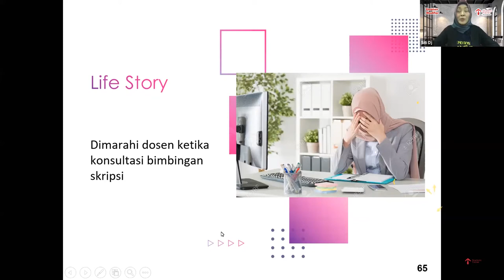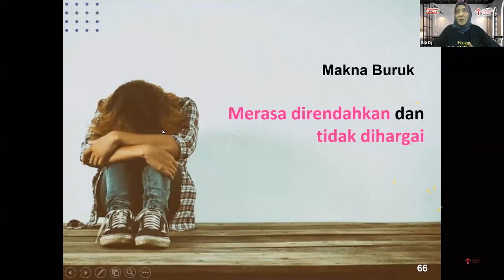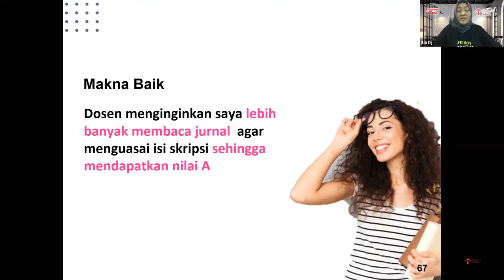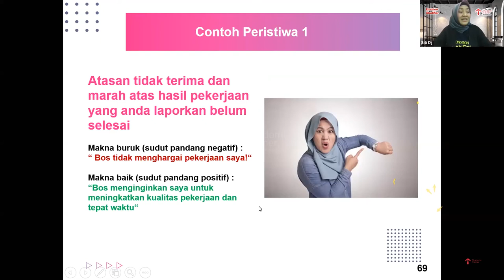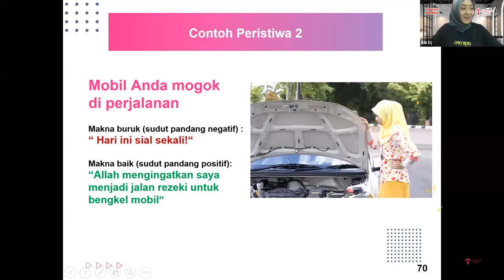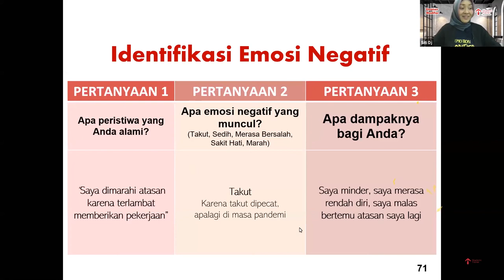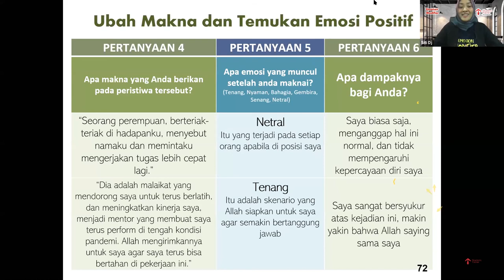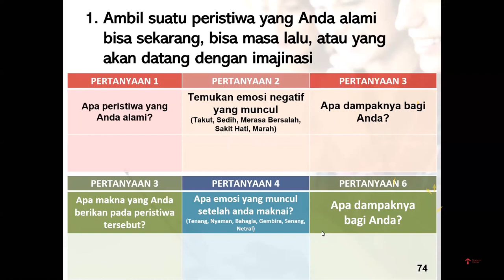Tips Modifikasi Emosi Part 3